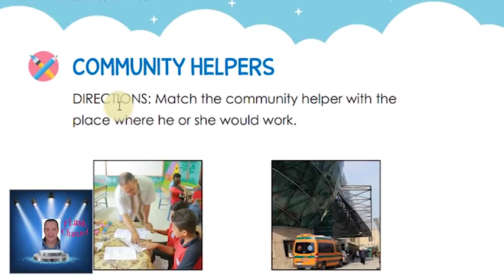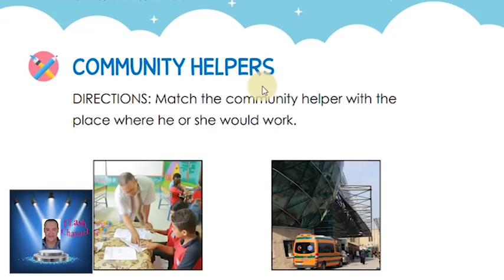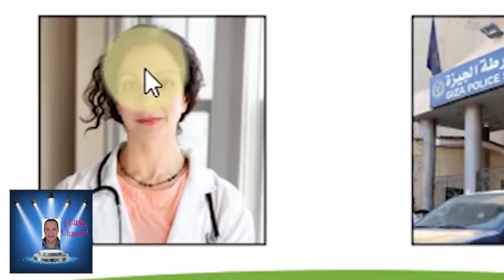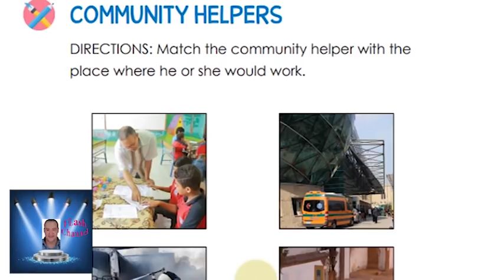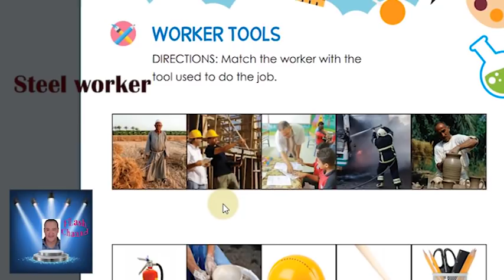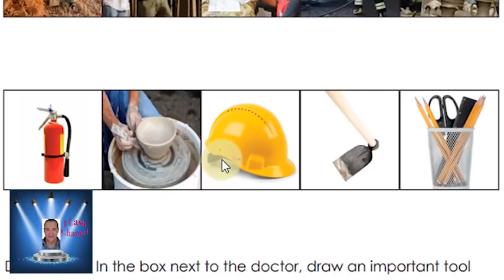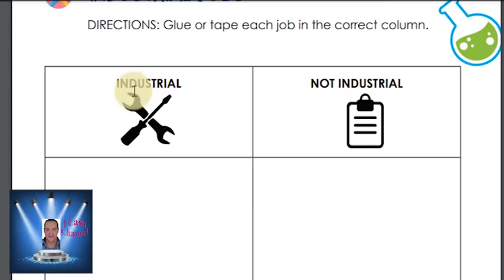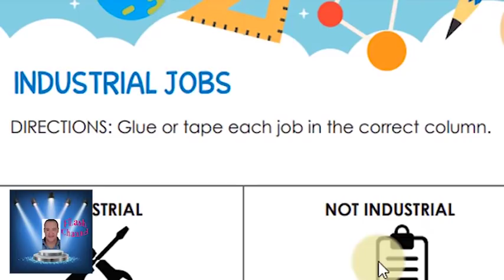اولى ابتدائى Chapter 4 : Our Community كتاب ديسكفر حتى نهاية صفحة 63 شرح الجزء الثانى اولى ابتدائى.